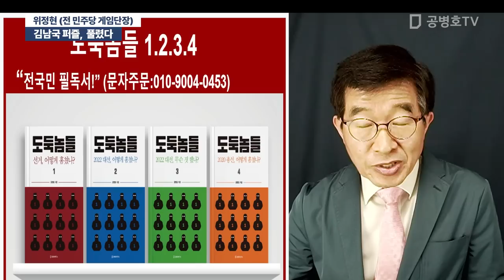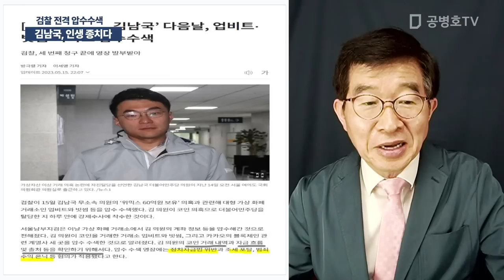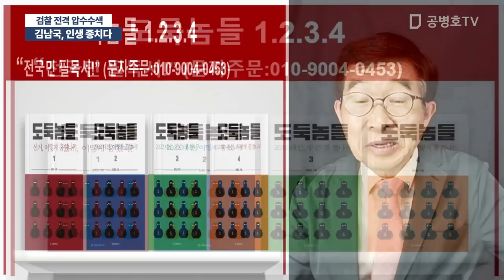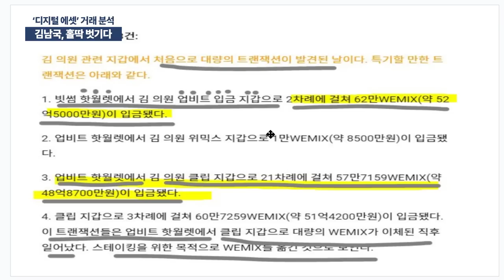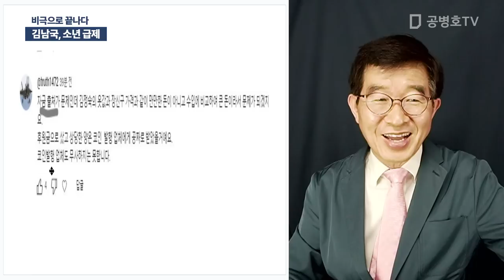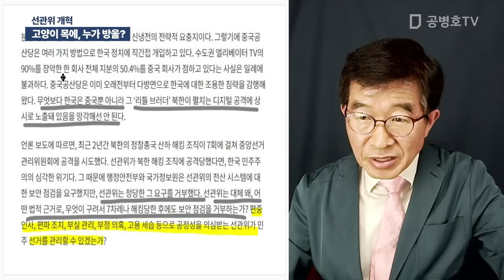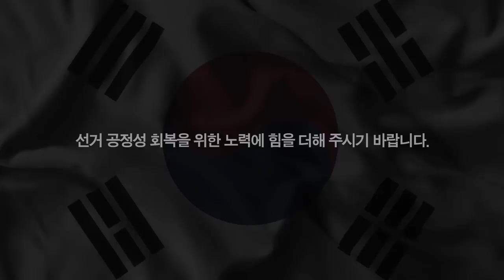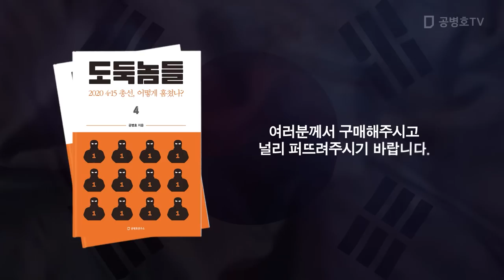국민의 난민화 / 방송: 05 / 16 / 2023 [공병호TV]